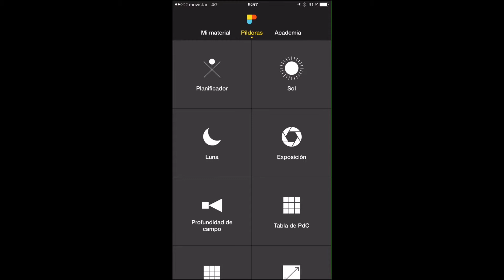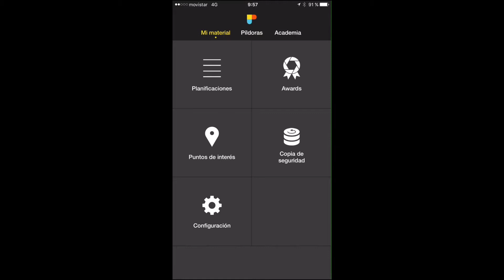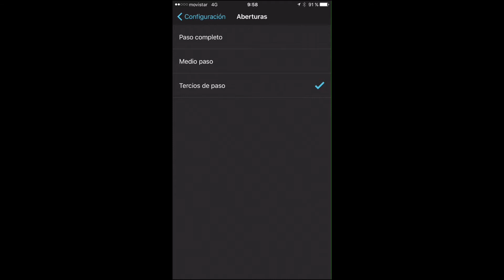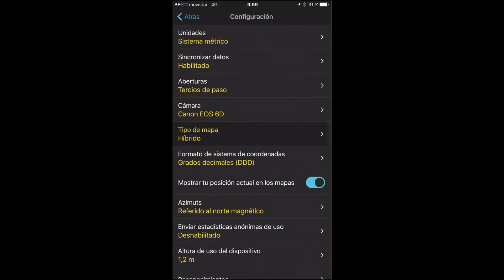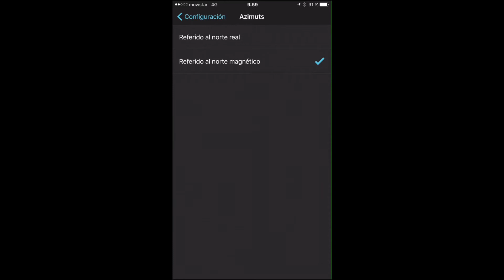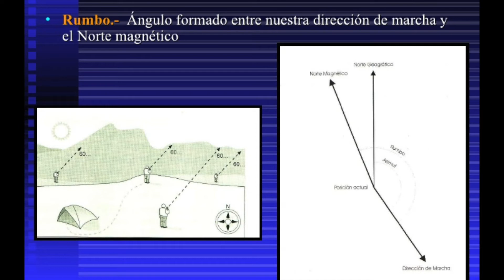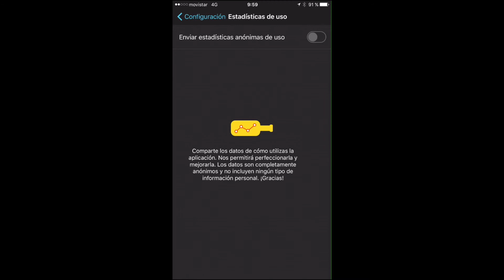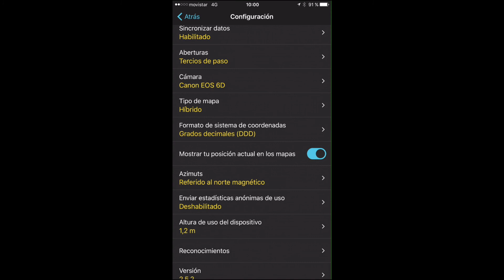Cómo Configurar Photopills - Configuración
Cómo configurar Photopills.

Esta es una aplicación que ya se conoce por sus características, muy utilizado entre los fotógrafos que planifican sus salidas y que les ayuda a obtener unas imágenes impresionantes anticipándose a lo que se les acontece.

Photopills es una herramienta muy útil, aunque para algunos se les hace un mundo y con este tutorial el cual parte de cero, aprenderemos a configurar photopills una vez lo tengamos instalado.

En este video tutorial, se explica cada uno de los apartados y en algunos casos algo de teoría sobre Topografía Básica, para entender mejor los conceptos y así sacarle mayor rendimiento.

En próximos tutoriales veremos los elementos más al detalle, planificaremos salidas y veremos como llegar al sitio y hacer la foto tal y como lo hemos planificado.

Muchas gracias.